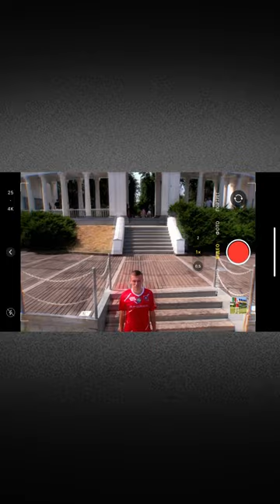Ось і друге наше підсилення цього тижня 🔥Молодий хавбек Данило Гончарук уклав угоду з ФККривбас ✅